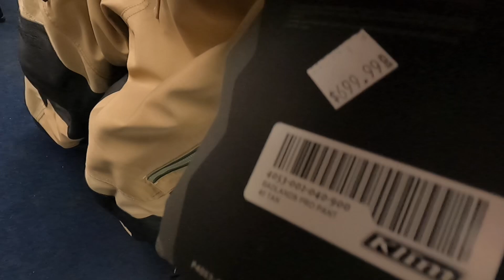Almost didn’t make it to Bike Night in Fullerton.